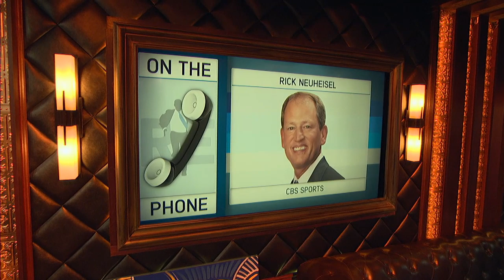CBS Sports' Rich Neuheisel Previews Oklahoma vs Texas | The Rich Eisen Show | 10/10/19